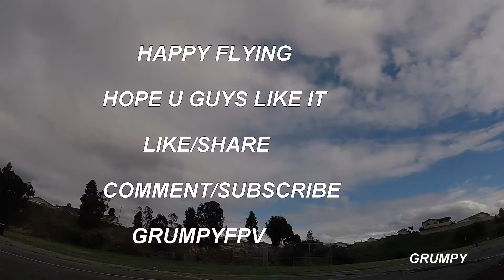Practice In the Rain (Thunder)